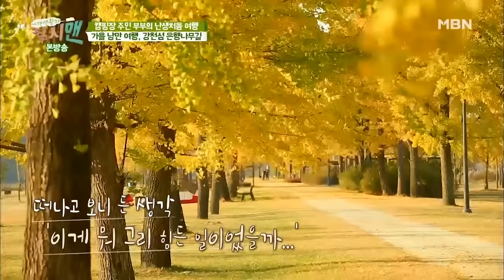들어는 봤나? 가마솥 버섯 탕수육~(집시맨 탕수육 맛 점수는?) [집시맨 66회]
캠핑장 주인이면서 캠핑을 한 번도 못해봤다는 초보 집시 부부!
대장암 3기 판정을 받은 남편을 위해 모든 걸 버리고 간호해 준 아내.
그런 아내를 위해 만든 자작 집시카로 난생처음 여행을 떠난다!